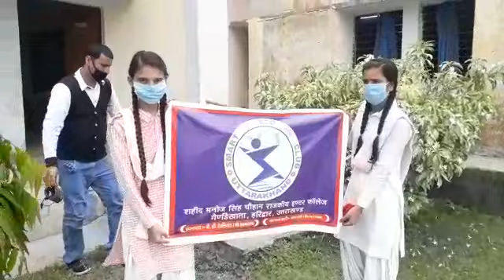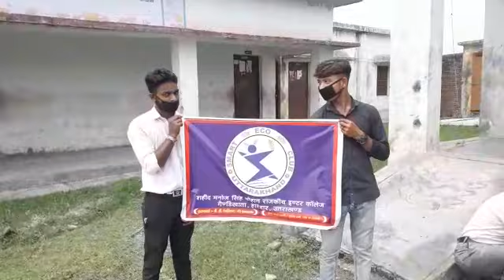December 26, 2020(5)